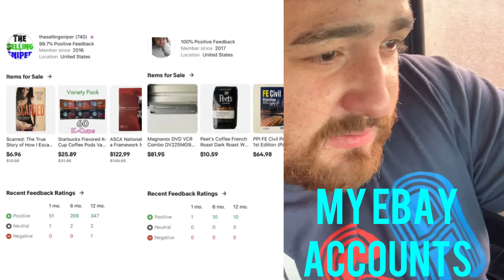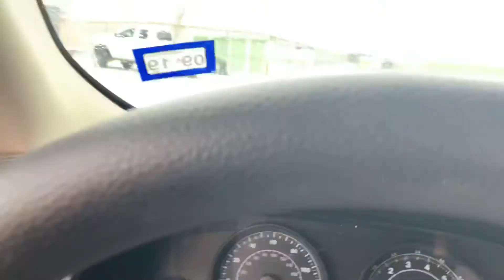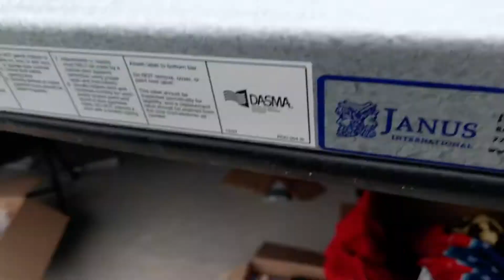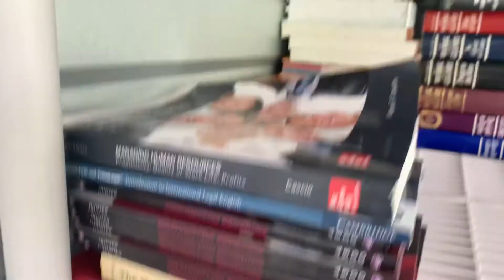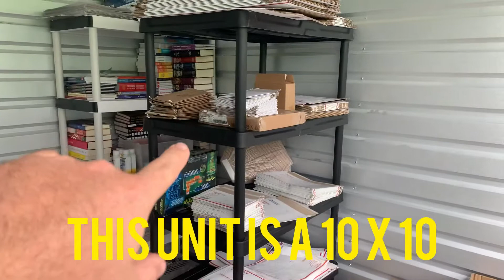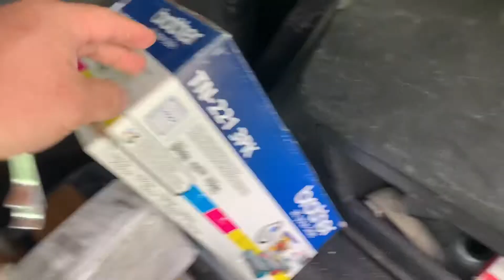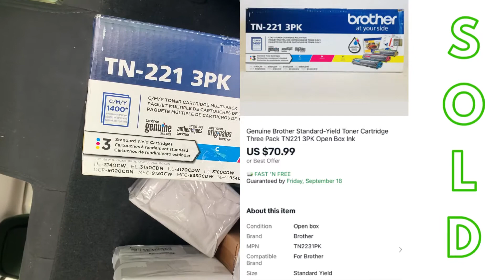My first Ebay Storage Unit El Paso, Tx Across from Amazon Fulfillment Center jobs coming for many!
I’ve been Selling on Ebay off and on since 2016. Decided to go all out and get a storage unit to store my inventory & for me to ship and pack my items. My storage unit is quite empty now, but I plan on filling it to it’s maximum capacity!

Ebay Store - INSTAGRAM - Etsy Store
Linktr.ee/thesellingsniper_resells